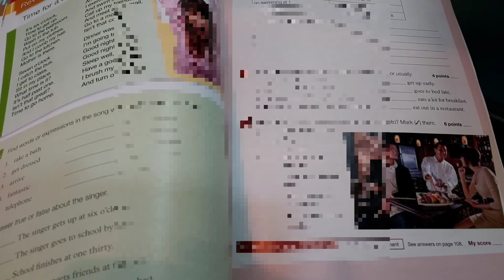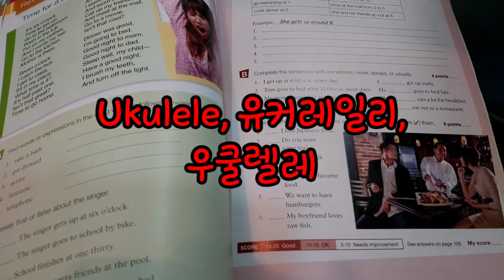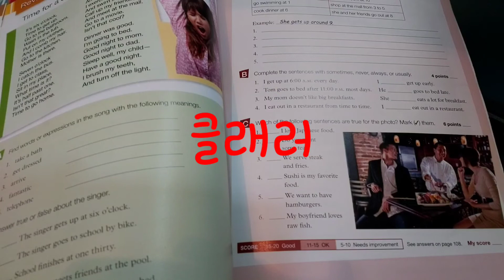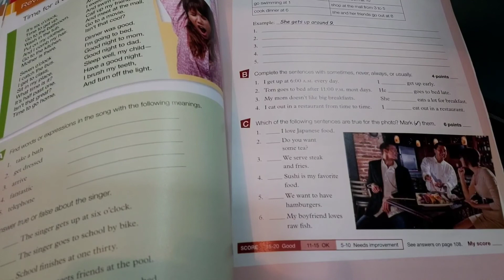한국인이 실수하는영단어발음(15)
악기명15번째